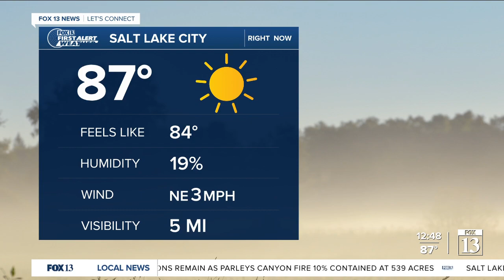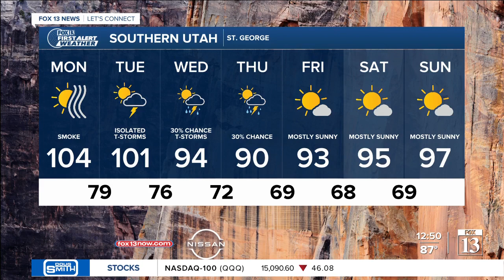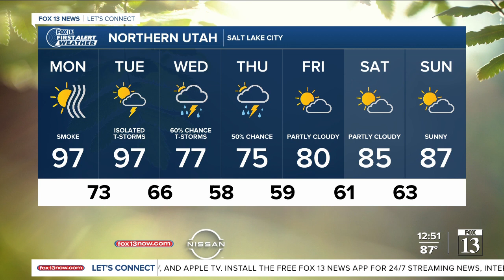Smoke, smoke, then clearing skies - August 16